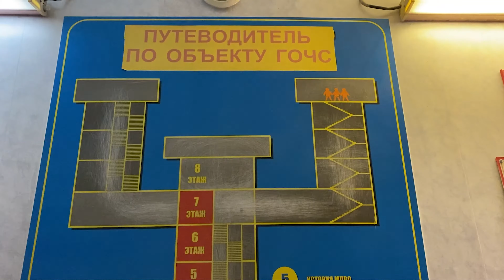La Route de la Soie - Ep.18 - Plan C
[ENGLISH DESCRIPTION BELOW & English subtitles available on the video]

On quitte Volgograd à 4 pour une fois, direction le nord vers Saratov

Pour suivre mes aventures régulièrement  tu peux aller voir mon compte instagram "etonvaoumaintenant" ou la page facebook du même nom.
Et si tu veux savoir où je me situe presque en temps réel dans le monde il faut aller voir mon polarstep

A bientôt pour les updates!

We leave Volgograd the four of us for once to the north towards Saratov

To follow my adventures regularly you can check out my Instagram account “etonvaoumaintenant” or the Facebook page of the same name.
And if you want to know where I am located almost in real time in the world you have to go see my polarstep

See you soon for updates!